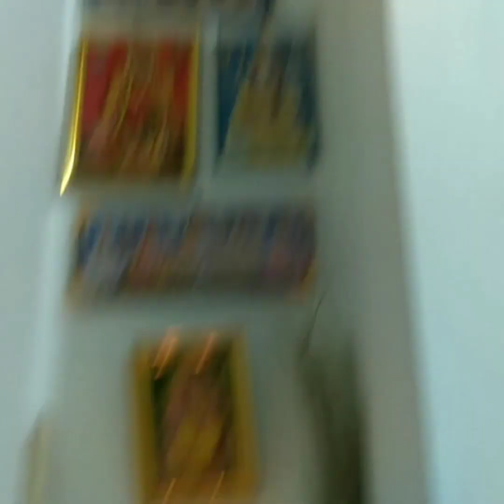morning day vlog|| 🍲🍛TD lifestyle dosa with chutney#tamil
dosa, chutney,life , easy dosa, Pacha payiru chutny